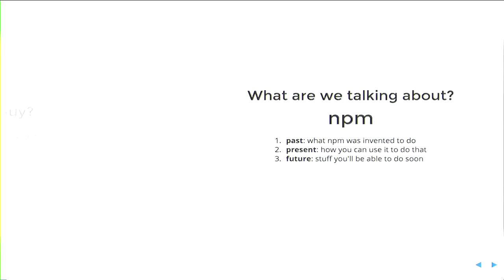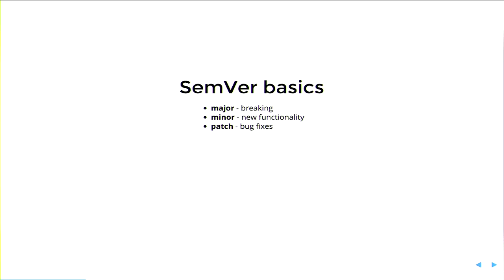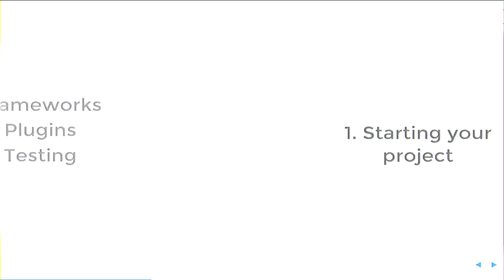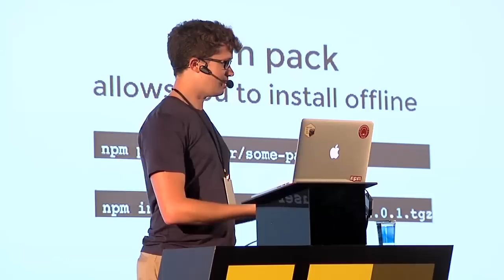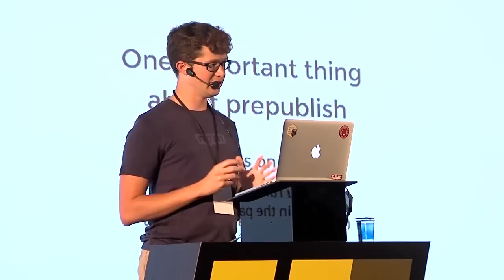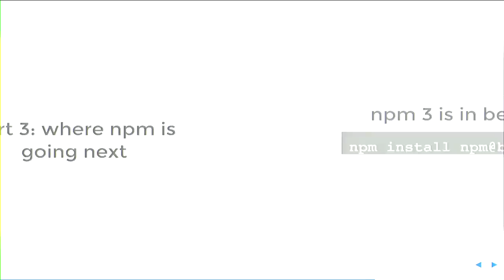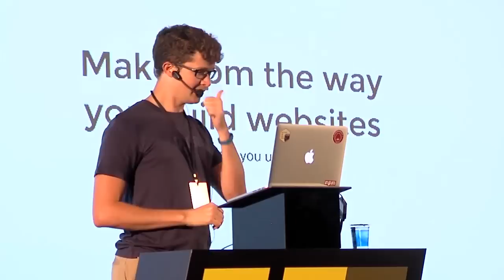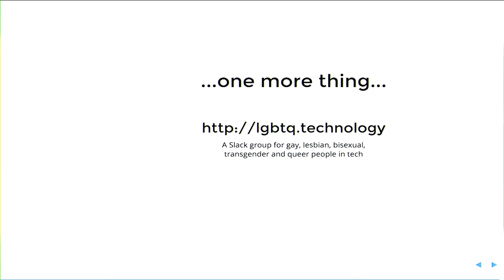Laurie Voss - npm past, present and future - BrazilJS 2015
What npm Inc. has accomplished in the 2 years since it got started, then talking about the changes in npm 3, which is in beta right now and may be ready to go to production by then, and then to what we have planned next, within the npm 3 line, and also npm 4 and 5. Since a big chunk of our focus is making npm a better tool for front-end developers, a lot of time will be talking about using npm to build websites effectively.